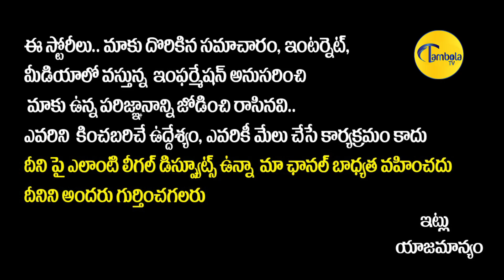Common Man Counter on Jagan Government over Petrol Prices || Petrol Price Hike in AP || TambolaTV